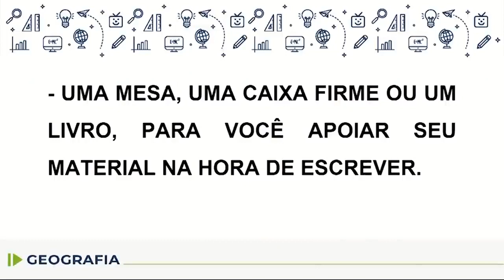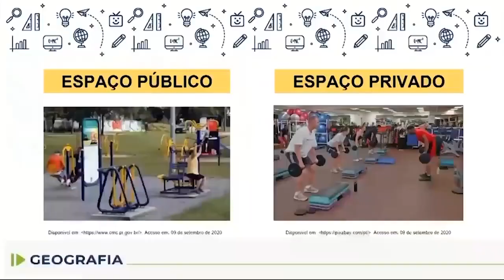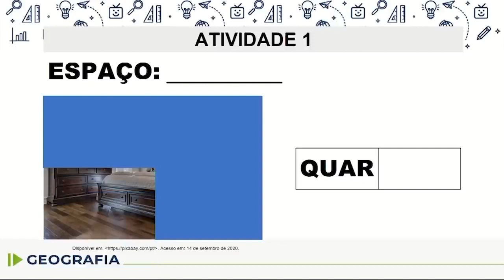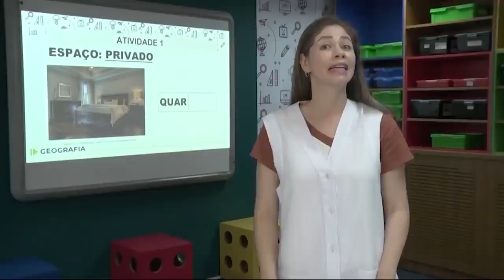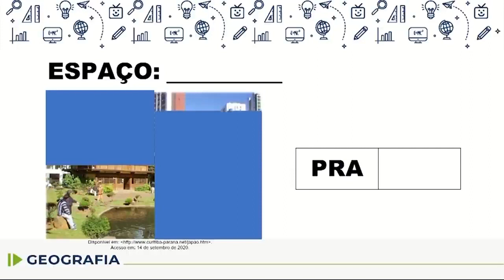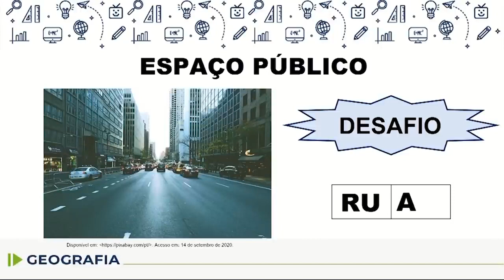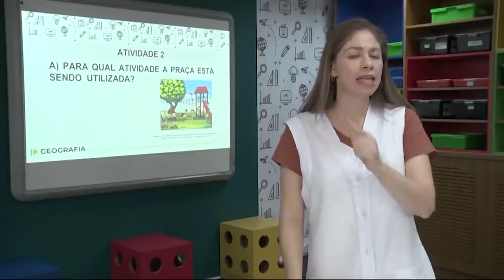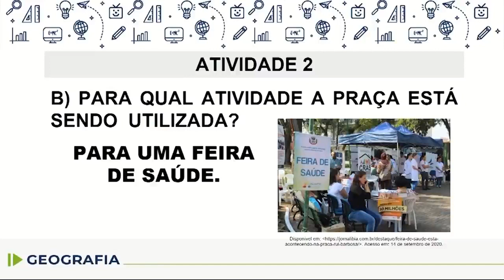Geografia - 1.º ano - aula 27 - 14/09/2022